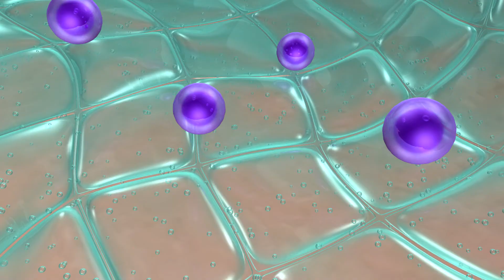ERVIK | Harmonik Nocturn - Pro-Aging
O Harmonik Nocturn Ervik atua profundamente na pele através do Ácido Hialurônico nanoencapsulado de baixo peso molecular, preenchendo as rugas e reduzindo linhas de expressão, melhora o tônus da pele e promove uma hidratação intensa em todo o rosto.